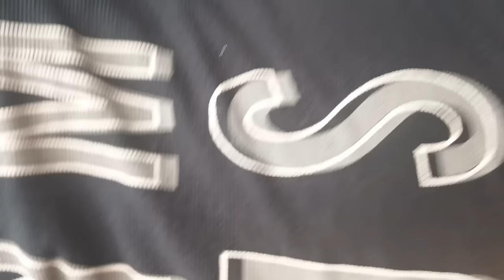তুমুল অশান্তি নন্দিনীর সাথে । Bengali Vlog